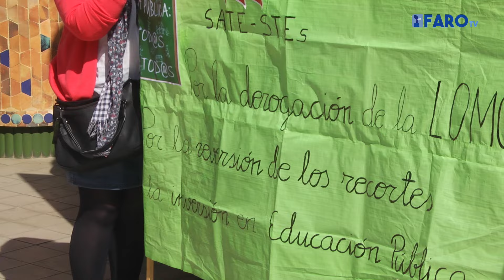Los sindicatos cifran el seguimiento de huelga de docentes en un 25% y el ministerio en un 10%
Unas 300 personas asisten a la concentración organizada por CCOO, UGT y SATE y otras entidades para protestar contra los recortes en Educación y contra la Lomce. Un gran número de docentes, alumnos y sindicalistas han estado en la plaza de Menéndez Pelayo respaldando esta protesta.